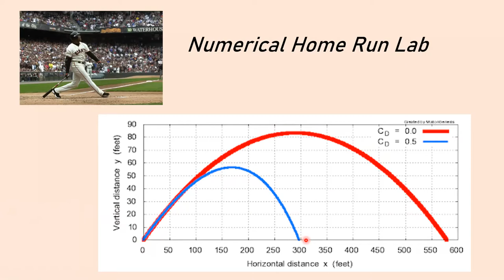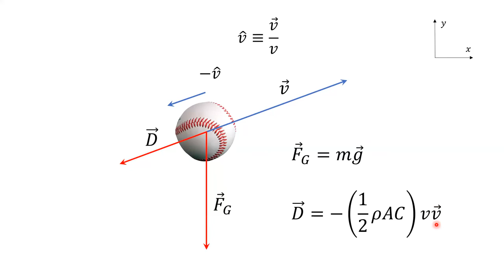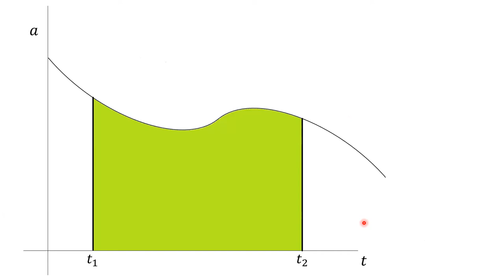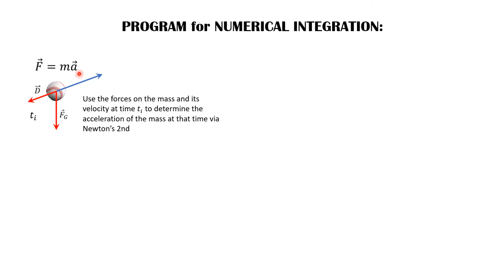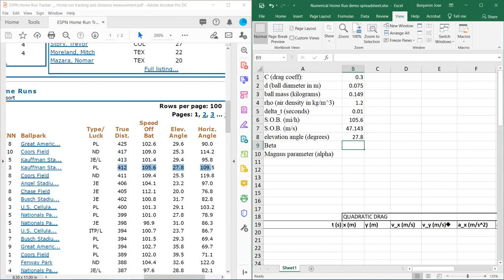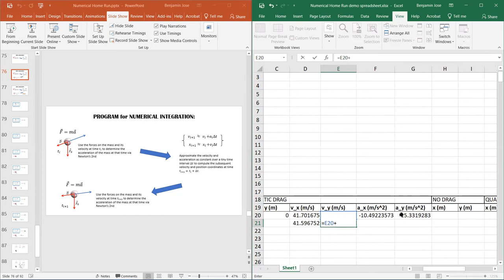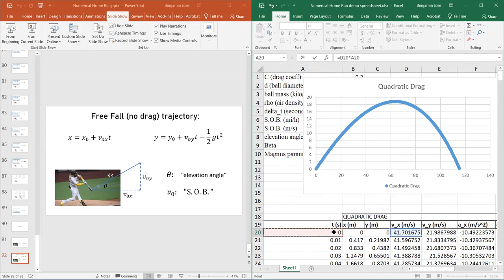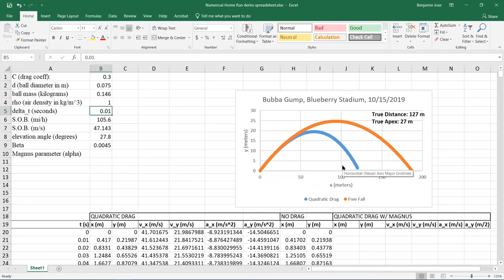Numerical Home Run Lab Instructions Part 1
The quadratic model of air drag is incorporated into the dynamics of a baseball's motion in order to better predict a realistic home run hit trajectory. Real data (baseball mass, diameter, air density, speed-off-bat, elevation angle) are entered in a spreadsheet to integrate numerically using what is essentially Euler's method.